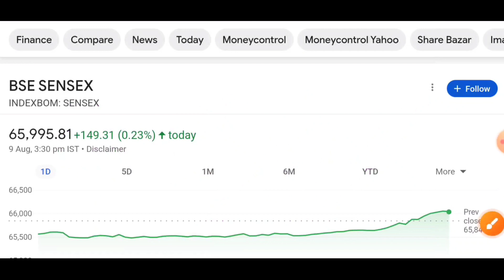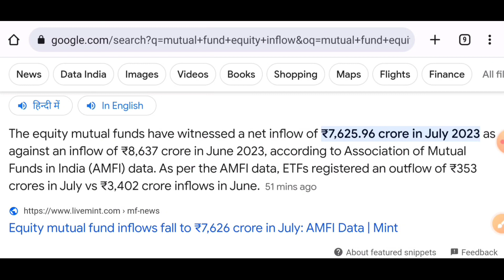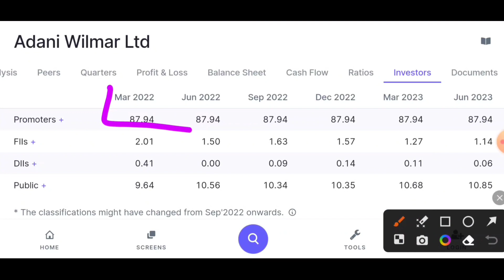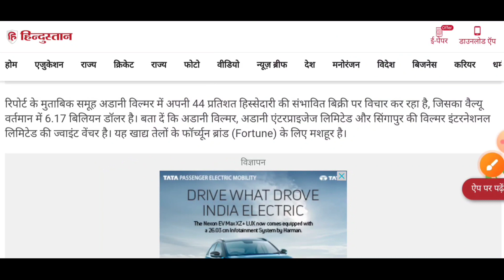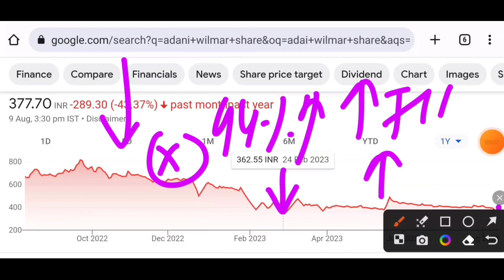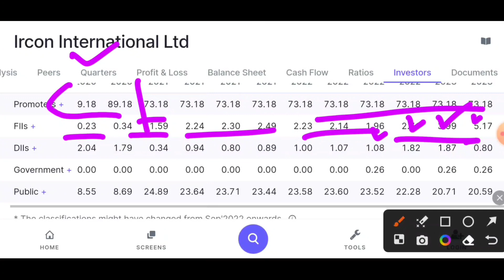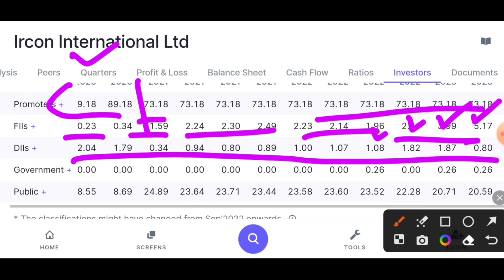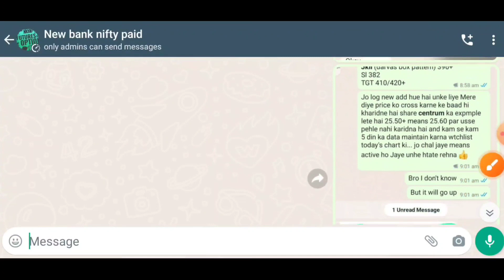RBI new monetary policy | repo rate latest news | irfc latest news | suzlon share latest news